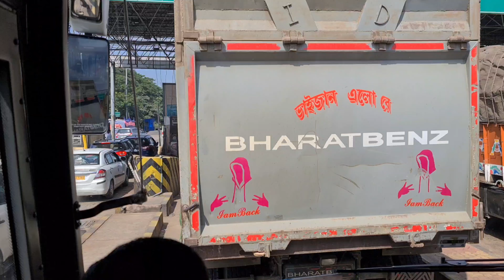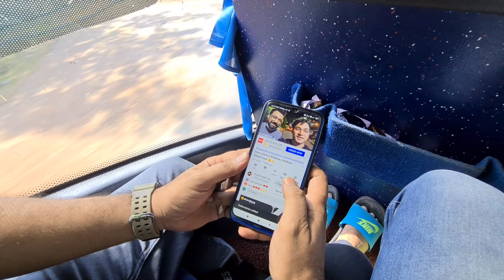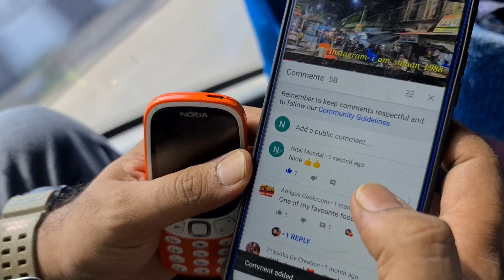Kolkata to Asansol Full Journey || Volvo Bus || Asansol To Kolkata By Volvo Bus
•avik955.
•picstarno.1
•i_am_suman_1988